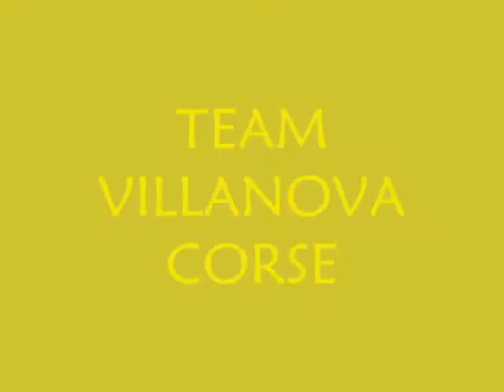gimkana team villanova monteleone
villanova monteleone gavoi nuoro desulo olzai sassari aritzo thiesi ittiri sarule sedilo mamoiada cossoine pozzomaggiore ghilarza bonnanaro tonara